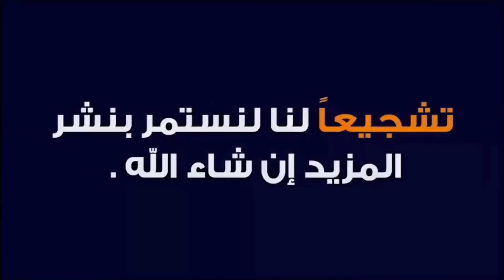وفاق سطيف يغيض..نعم يا هند. النفاق و الإعتناق..عودة المافيا في تسيير كرة الجزائرية.. الجزائر الجديدة